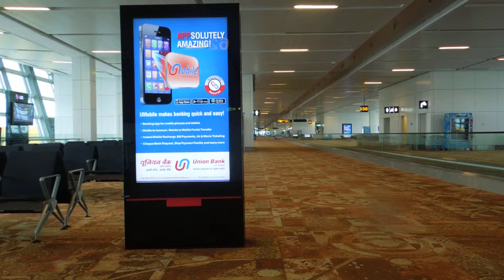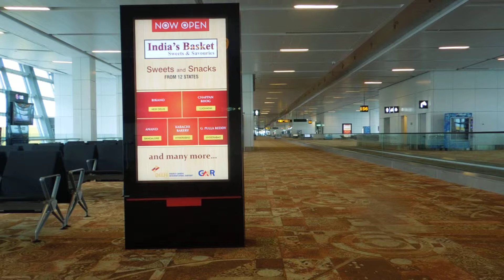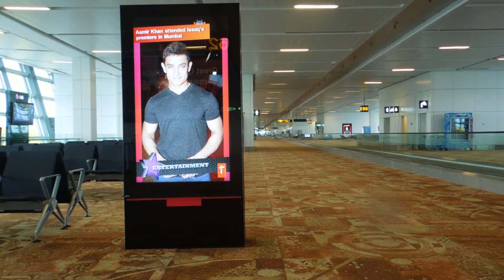IGI Airport T3 , Domestic Departure 26th July 2013